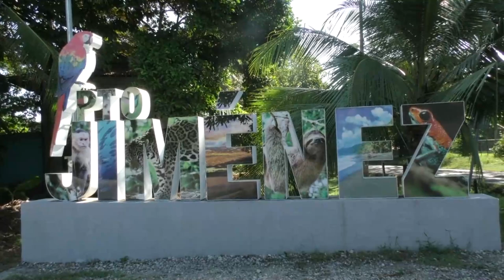Construcciones aumentaron un 35% en Pérez Zeledón durante 2023